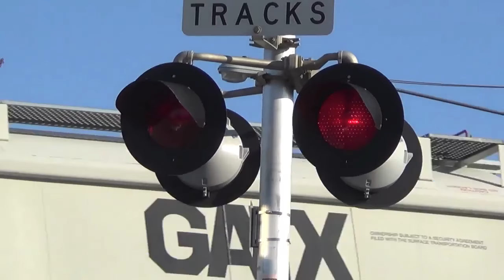Adams St. Grade Crossing (Vermilion, OH) 5/1/15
This crossing is located on the NS Chicago Line.

Northern Entrance Signal
Bell:  Safetran Type 3 E Bell Low Tone
Base:  Safetran Double Sided
Lights:  2 pairs of 12"x20" Safetran incandescents
Light Bracket:  Safetran
Gate Lights:  4" NEG incandescents
Gate Mechanism:  Safetran

Southern Entrance Signal
Bell:  None
Light Bracket:  Safetran
Gate Mechanism:  Safetran

Northern Exit Signal
Bell:  None
Lights:  1 pair of 12"x20" Safetran incandescents
Light Bracket:  Safetran?
Gate Mechanism:  Safetran

Southern Exit Signal
Bell:  None
Light Bracket:  Safetran?
Gate Mechanism:  Safetran